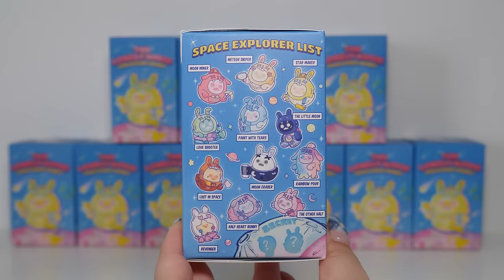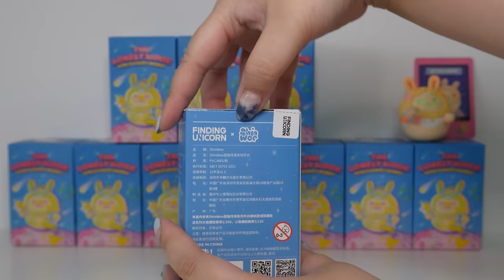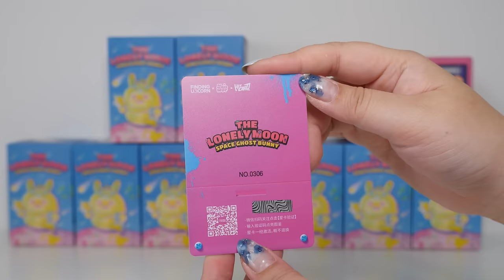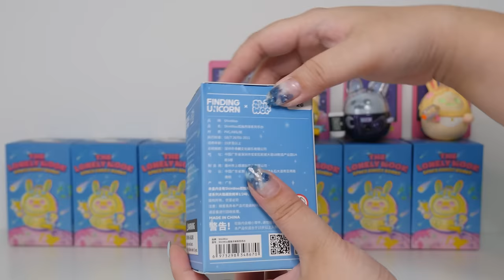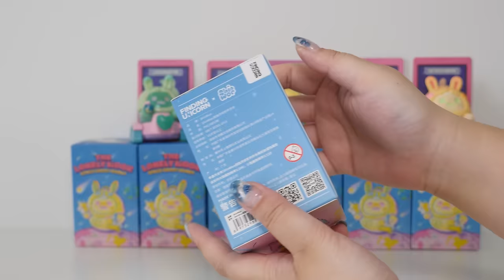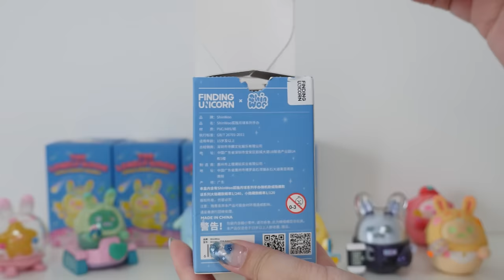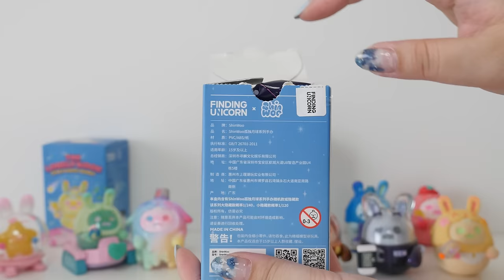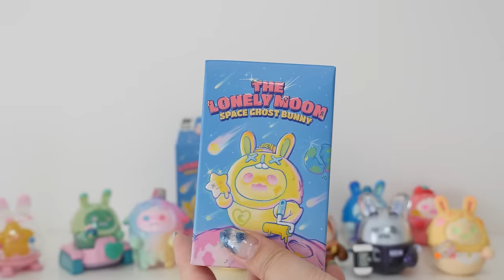Finding Unicorn ShinWoo The Lonely Moon Space Ghost Bunny Blind Box Unboxing FULL SET